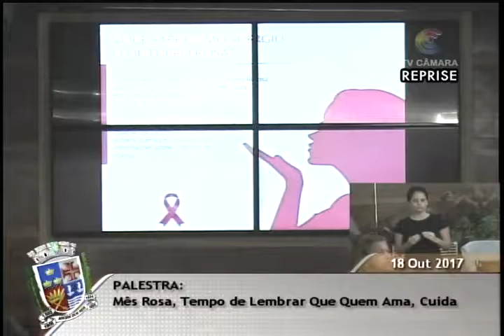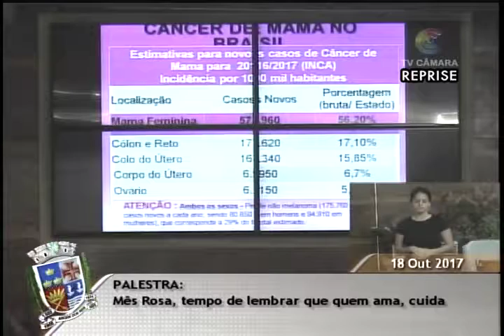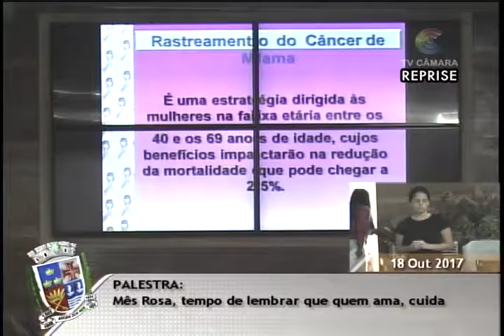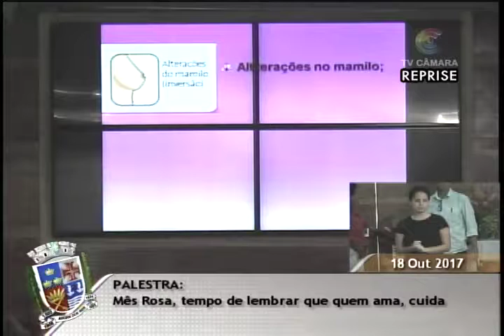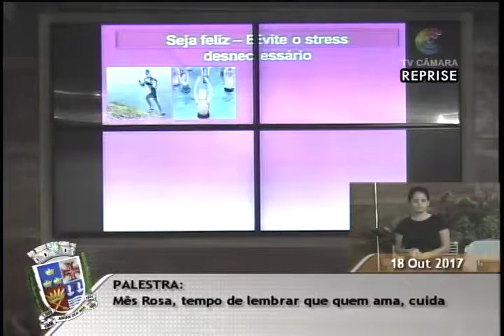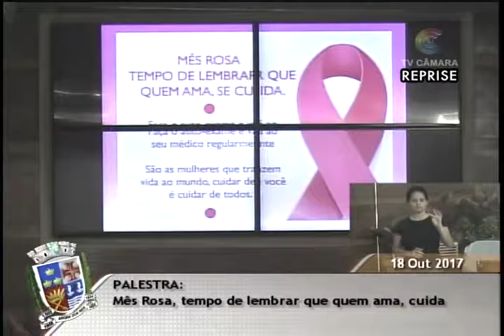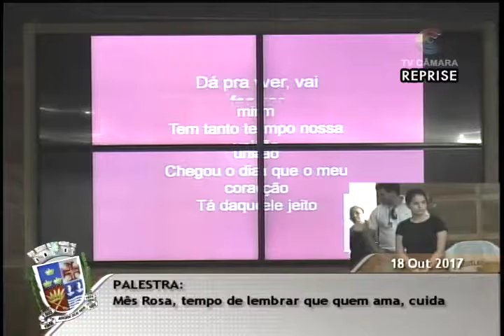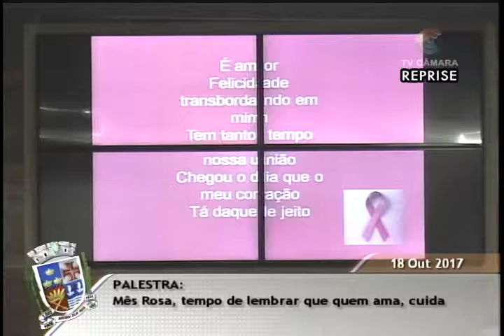Palestra Outubro Rosa - 18 10 2017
“Mês Rosa, tempo de lembrar que, quem ama, se cuida” foi o tema abordado no Plenário da Câmara